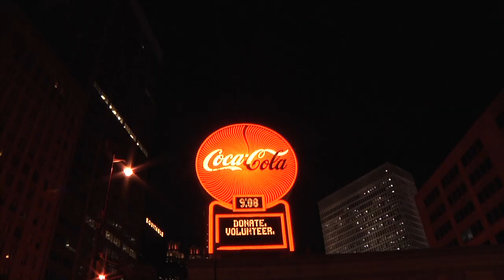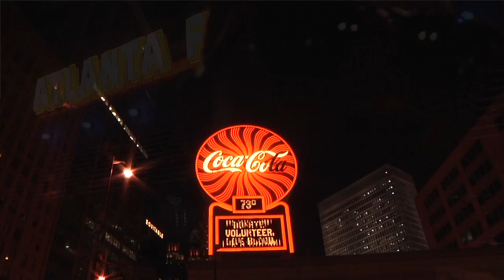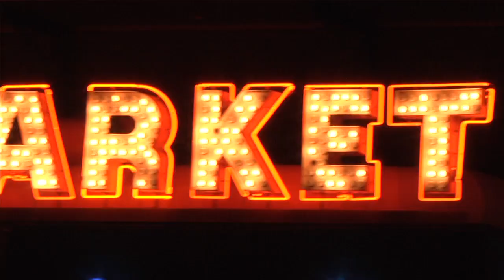New Music Dic Blaq "The A" From The Album NORTHSIDE DR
A Music Video From Atlanta Rapper Dic Blaq Feat DUBMACK